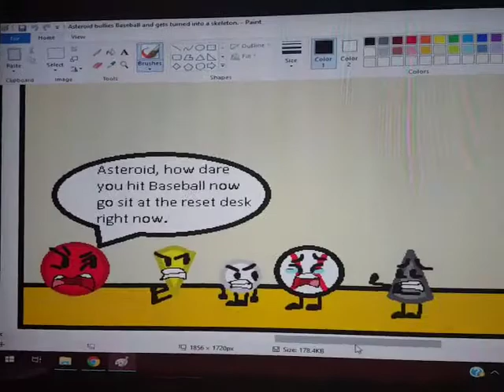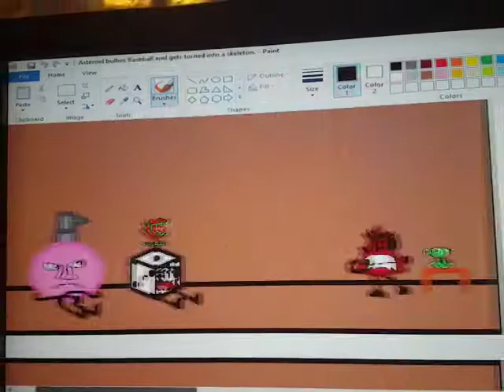Asteroid hits Baseball and gets grounded.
Asteroid is a very naughty object.